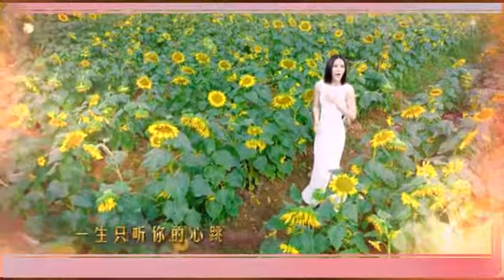盘点古装剧中让人听之落泪的神曲第二弹part3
总有一些让你心旷神怡的曲子，亦有让你止不住眼泪的曲子与歌词